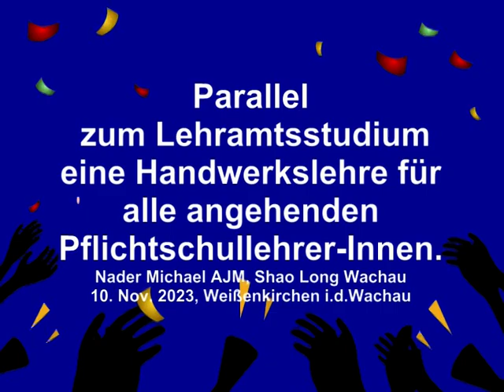HANDWERKSLEHRE FÜR PFLICHTSCHUL LEHRER INNEN-Nader Michael AJM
Parallel zum Lehramtsstudium eine Handwerkslehre für alle angehenden Pflichtschullehrer - Innen. MAJMN Shao Long Wachau, 10. November 2023, Weißenkirchen in der Wachau; Ein Video von Wachaumaler und Aktionskünstler Nader Michael AJM